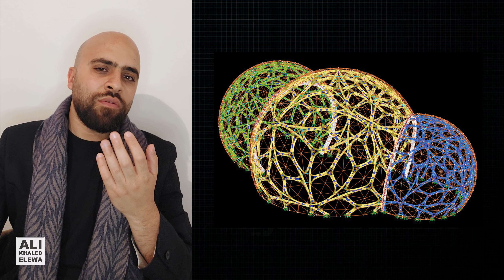Biophilic Design | مصطلحات معمارية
تقدم سلسلة "مصطلحات معمارية" محتوى مبسط لطلبة العمارة والمعماريين والمهتمين بمجال العمارة بشكل عام... في هذا الفيديو نناقش مصطلح التصميم البيوفيلي وأثره البيئي والنفسي، مع ذكر مثال معاصر "مقر شركة أمازون بالولايات المتحدة الأمريكية" ومثال آخر تاريخي"حدائق بابل المعلقة" والتي تعتبر أحد عجائب الدنيا السبع...
0:00 General Introduction |  مقدمة عامة
0:18 Biophilic Design Introduction | مقدمة عن التصميم البيوفيلي
0:29 What is Biophilia | ما هي البيوفيليا (حب الطبيعة)
1:00 Biophilia Definition according to the specialists | تعريف البيوفيليا وفقا لآراء المتخصصين

Case Studies: نماذج للتصميم البيوفيلي
2:06 Amazon Spheres (Headquarters - Main Office Building, USA | مقر شركة أمازون بالولايات المتحدة
3:04 The Hanging Gardens of Babylon, Iraq |  حدائق بابل المعلقة بالعراق

4:08 Conclusion | الخلاصة
4:30 Biophilic Design: My personal opinion | رأيي الشخصي في مصطلح التصميم البيوفيلي
4:57 Outro | الخاتمة

Architectural Terminologies | المصطلحات المعمارية
Dr. Ali Khaled Elewa | د. علي خالد عليوه
يسعدنا مشاركة مقترحاتكم وتساؤلاتكم في التعليقات
Social Media Links:
Who is Ali?
Ali is an award-winning Egyptian architect with wide experience in both practical and academic fields. As a professional architect, he gained his experience via practicing architectural design in mega projects in the Middle East and Africa.

Ali won several international architectural awards, including the Innovation of the Year Award 2021, World Architecture Community Award 2021, the 1st Place at Tamayouz Excellence Award - the Rifat Chadirji Prize 2020, and an incentive prize at the Public Spaces Design Competition at the Administrative Capital 2018. His work gained a wide international reputation and was published on the most prestigious websites, magazines.

Ali is a co-founder at Five Egyptian Architects, an Egyptian-based design studio with a comprehensive vision for integrating landscape urbanism through architecture. As an academic researcher, Ali is a Lecturer at the faculty of Fine Arts, Architecture department, he completed his Ph.D. in landscape urbanism and architecture.